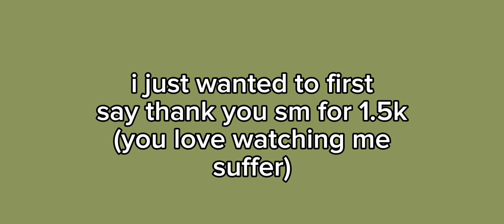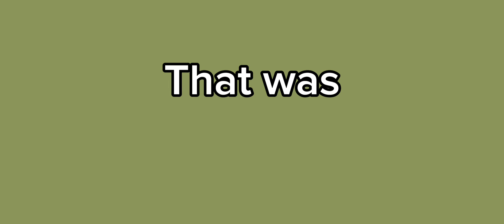Saki Birthday Pulls !!! || project sekai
short video today , but thank you again for 1.5k, it means alot to me !!!

and now we save up for world link...